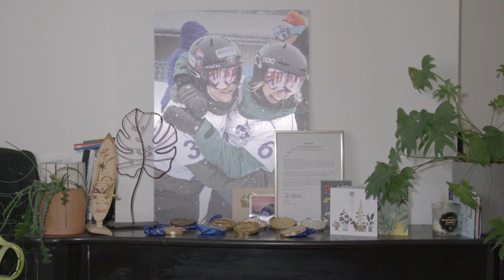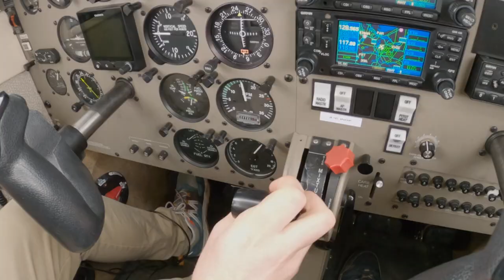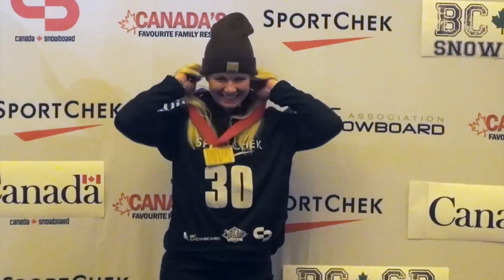Burton Adaptive Snowboarding - Lisa Bunschoten & Chris Vos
Lisa was born with fibular aplasia, which caused her left leg to be shorter than her right. Age 16, she decided to have her left leg amputated and soon started snowboarding again – the sport she loves so much.

“Some people don’t realize they can snowboard, and if we can inspire them to go out and have fun and live their lives to the fullest, I think that’s the most beautiful thing we can do for each other”.

Learn more about Lisa’s  story in our new FREE online series.

Even though Chris Vos is only 23, he is already one of the most successful para snowboarders of our time.

“I’ve been dreaming of riding for Burton since I was a kid and now it’s happened. I’m super proud and I hope I can inspire others through this project. Snowboarding is for everyone, on every level.”

Learn more about Chris’  story in our new FREE online series.